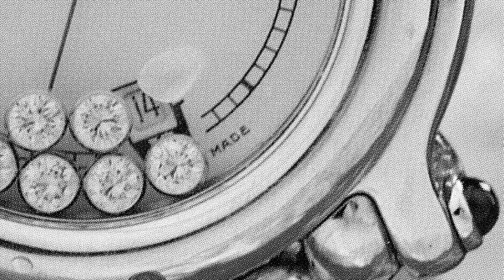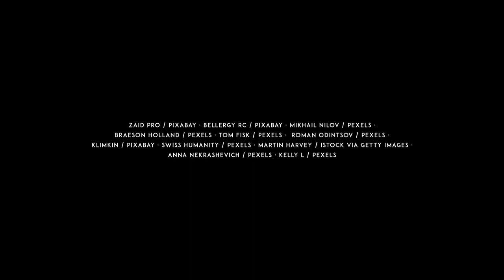CHOPARD LEGACY - Forever Happy Sport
An explosion of colour and extravagance, overflowing with creativity. The legacy of the Happy Sport, created by the Maison’s very own Caroline Scheufele, lives on in each model, playful and immediately recognisable thanks to Chopard’s iconic dancing diamonds.